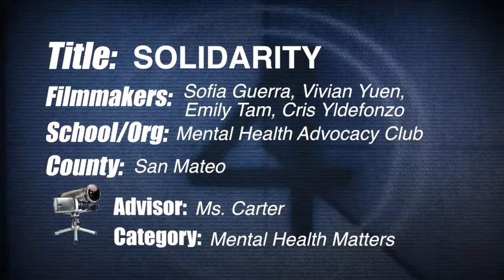Solidarity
Burlingame High School